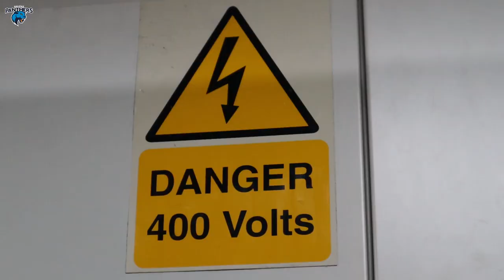New Signing #11 - PANTHERS 2022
Bringing the energy to the Panthers in 2022!

New Signing number 1️⃣1️⃣